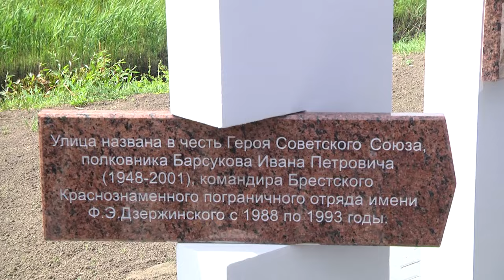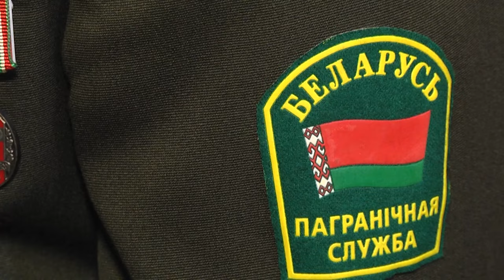2024-05-24 Торжественные мероприятия ко Дню пограничника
28-го мая традиционно отмечают свой праздник представители одной из самых   благородных профессий - пограничники. А в городе над Бугом день пограничника особенно почитаем. Ведь в Бресте, расположенном на западных рубежах Беларуси, профессия стражей границ - одна из самых распространённых и уважаемых. В городе жива память о героях пограничной заставы, первых встретивших врага в 1941-ом. Их мужество, самоотверженность и беззаветное служение Отечеству – те самые качества, которые стали примером для сегодняшних, военнослужащих Брестской пограничной группы имени Дзержинского. В преддверие праздника и в честь 80-летия Брестской пограничной группы имени Дзержинского в городе над Бугом прошёл ряд мероприятий. Одним из которых стало открытие стелы на пересечение улиц Врублевского и Барсукова. А продолжились мероприятия торжественным собранием, в ходе которого были награждены лучшие стражи границ. Более подробно в следующем сюжете выпуска.

*Наши контакты:*
✅Телефон горячей линии:
54-63-67